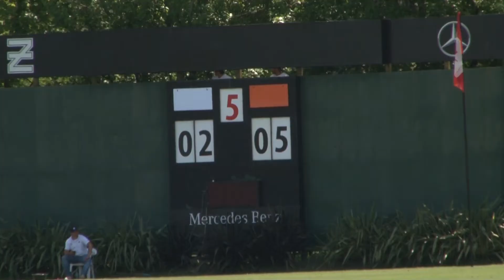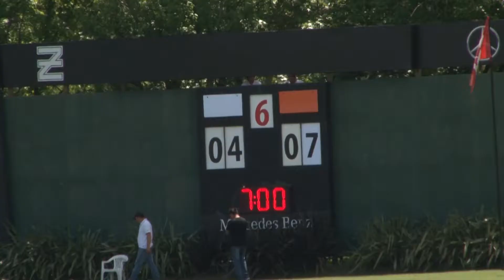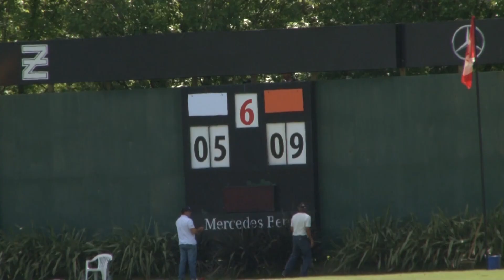Las Monjitas vs Maragata Polo - Copa de Oro 2017